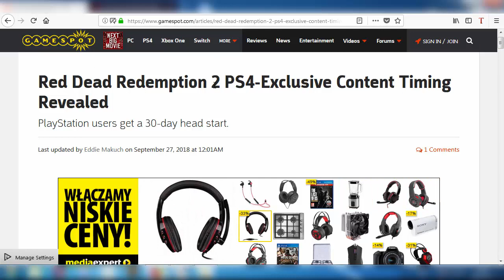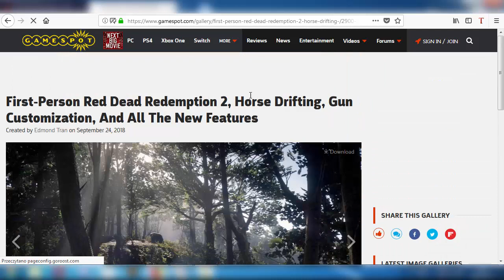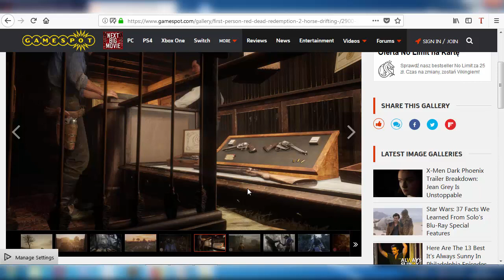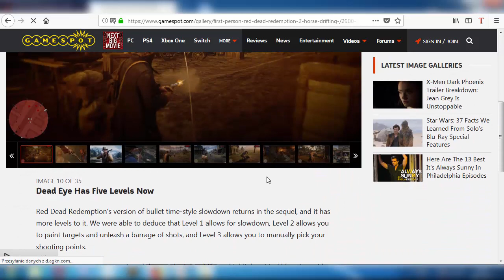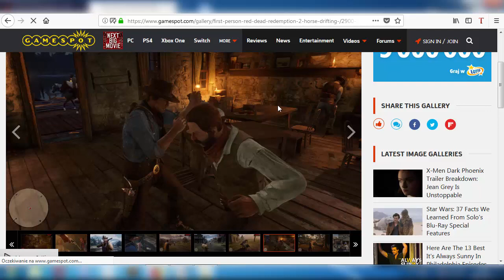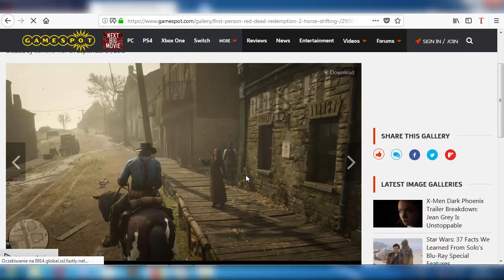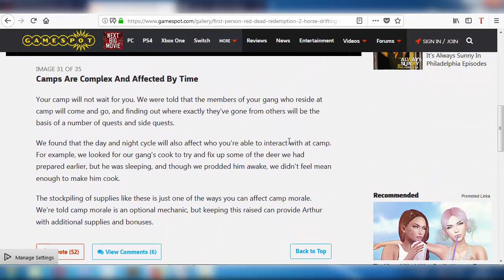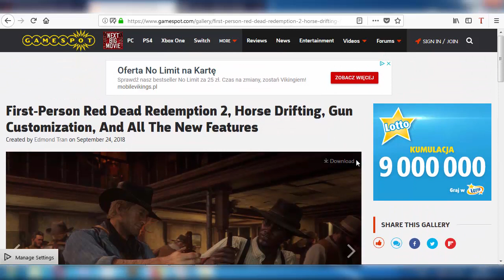RED DEAD REDEMPTION 2 - Zawartość gry, będzie HIT!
Premiera Red Dead Redemption 2 zbliża się wielkimi krokami a wraz z premierą dostajemy coraz to nowsze informacje na temat zawartości gry. Z dotychczasowych informacji okazuje się że gra RDR2 może stać się wielkim HITem!